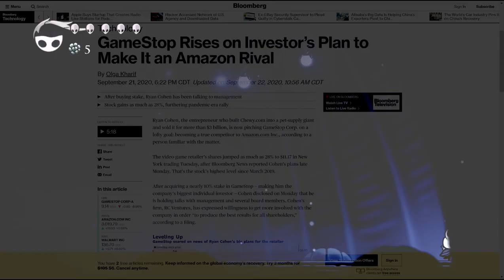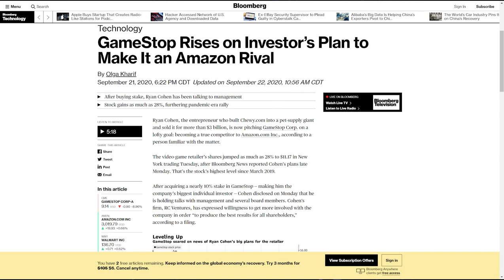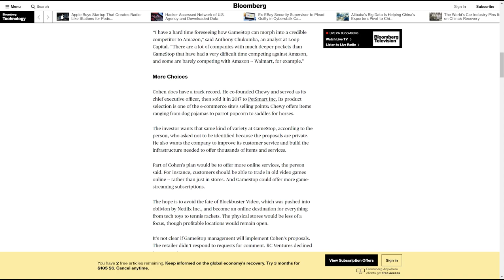GameStop's Stock SOARS as Huge Changes Could Be Coming